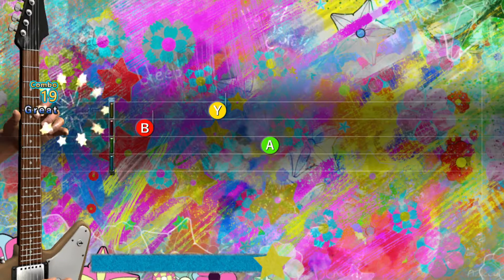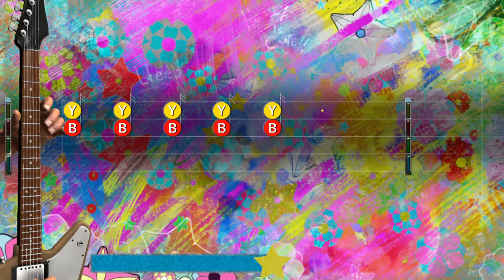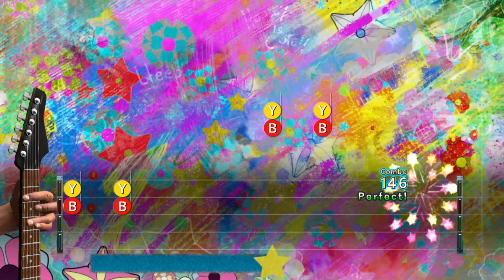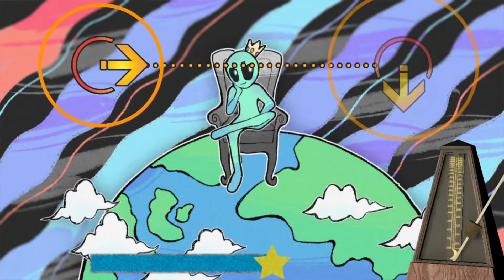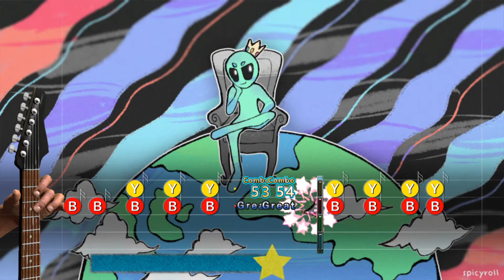Starstruck: Prologue Part 3 - Bob's Garage [S Rank] & King of the World [A Rank] (Extra Songs)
It's like mix of Gitarooman, Chulip and Katamari Damacy in one package.